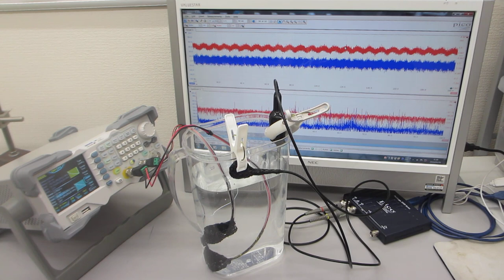超音波発振システム（25MHz 2ch 200MSa/s）を利用した、メガヘルツの超音波発振制御実験（超音波システム研究所）